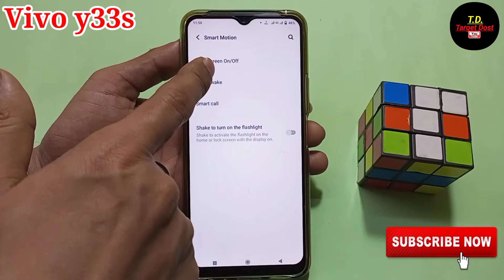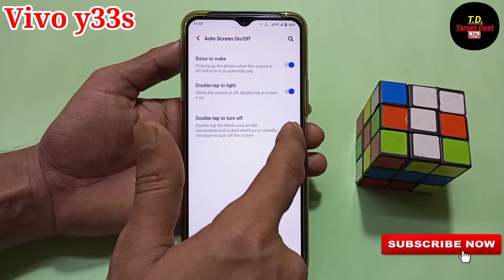Vivo Y33s Double Tap Screen On &Of Setting |Vivo Y33s Mobile Me Double Tap Screen On & Of Kaise Kare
hello friends aaj ki is video ke madhyam se maine aap logo ko bataya hai ki Vivo y33s mobile me double tap screen on of setting enable kaise kare